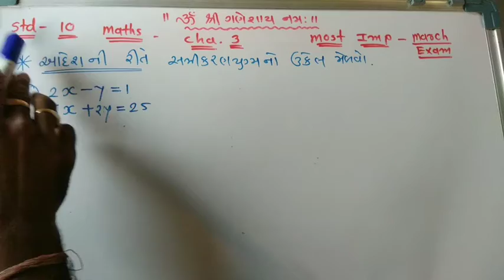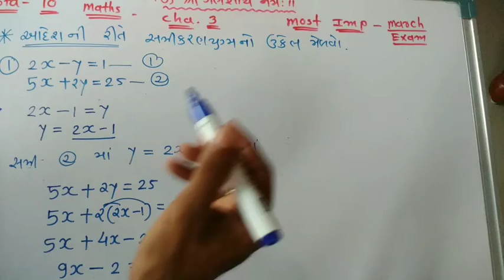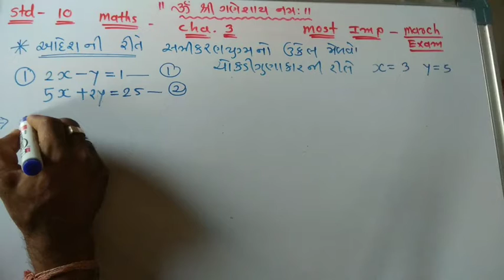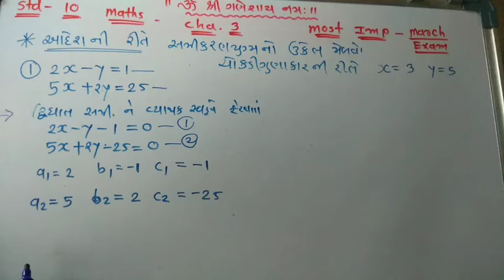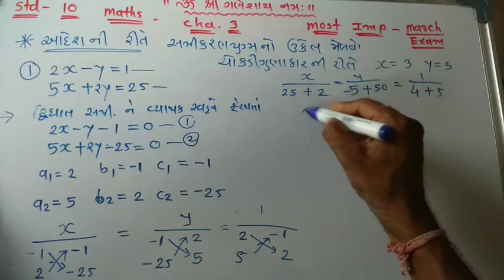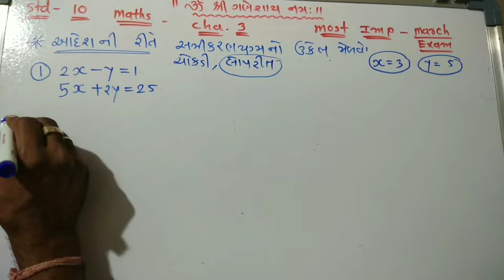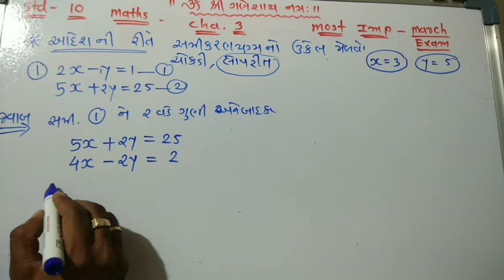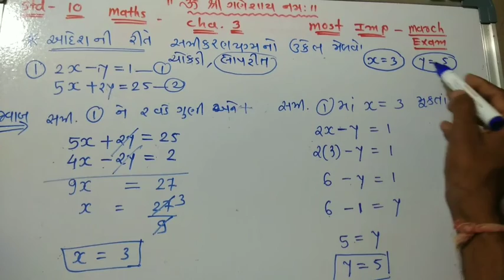Std 10 maths || Ncert || maths manish patel || પાઠ 3. દ્રિચલ સુરેખ સમીકરણ || march board exam imp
Std 10
Maths
પાઠ 3

પાઠ 3. દ્રિચલ સુરેખ સમીકરણ

Board Exam પ્રેક્ટિસ sums